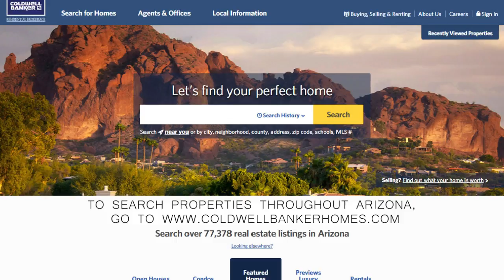Mohave County Market Video April 2017